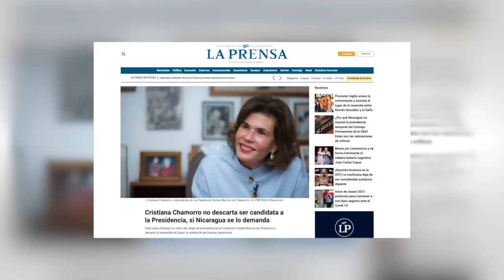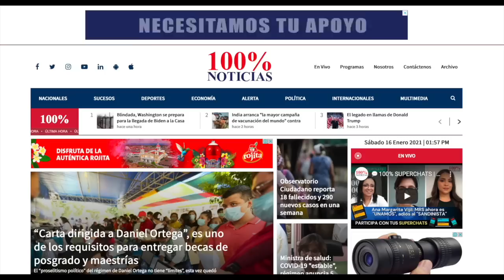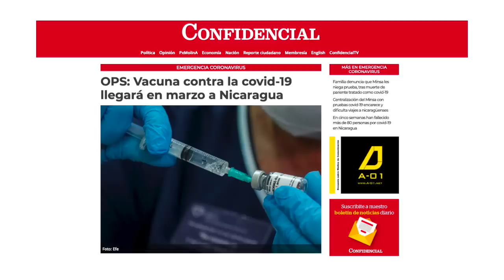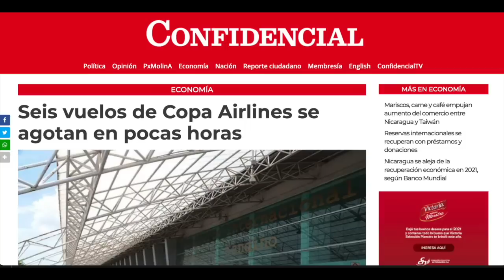Los cinco aspirantes presidenciales que proponen unir a la oposición en Nicaragua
A diez meses de las elecciones del 7 de noviembre en Nicaragua, han surgido los primeros aspirantes a la candidatura presidencial de la oposición. Todos dicen que aún no hay condiciones para unas elecciones libres, demandan la liberación de los presos políticos, la unidad de la oposición y una reforma electoral para ir a elecciones libres.